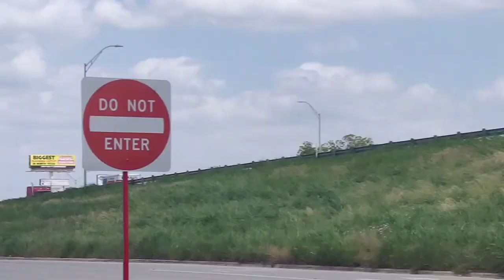memorial day decorations + dogzis lead